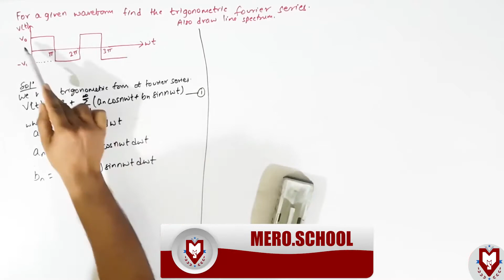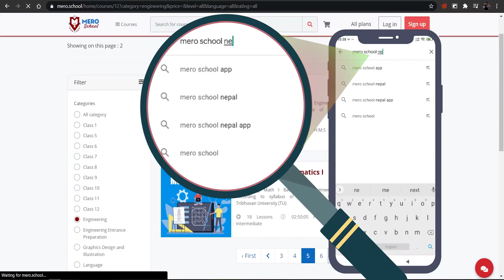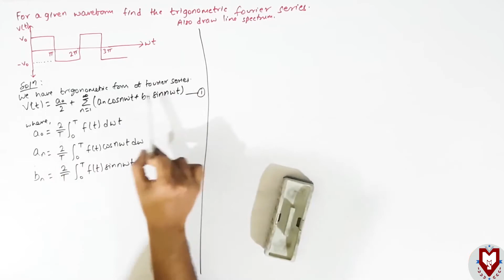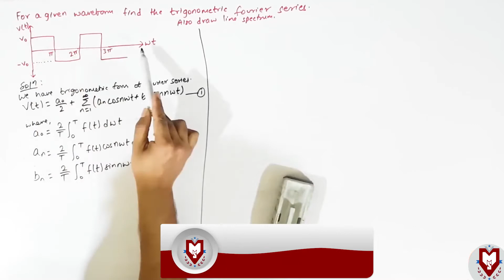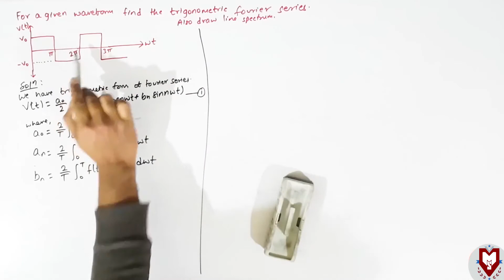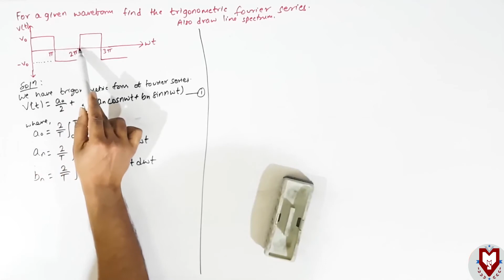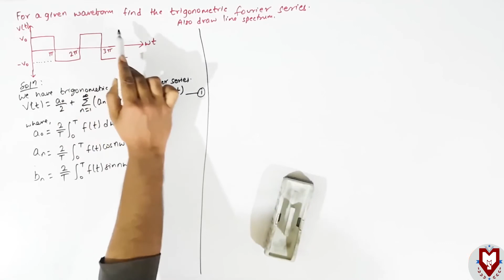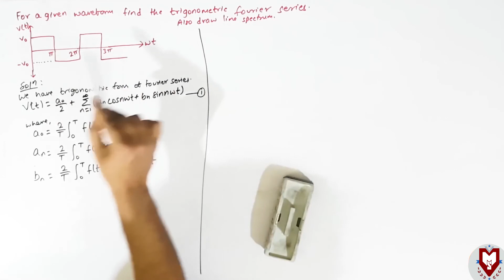6. Fourier Series & Transform